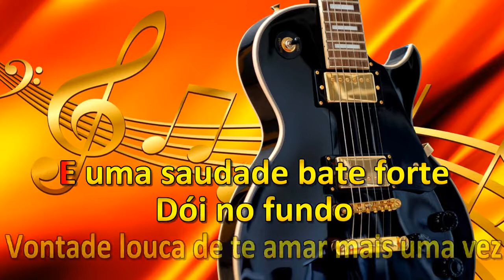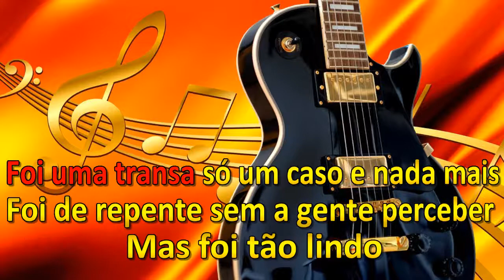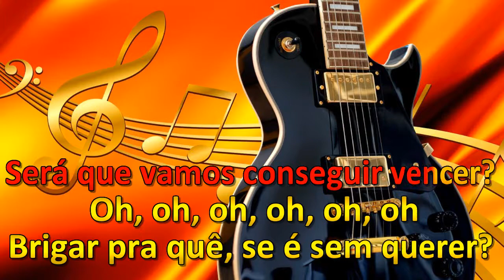Antonio Carlos e Renato Nem Dormindo Consigo Te Esquecer e será karaoke